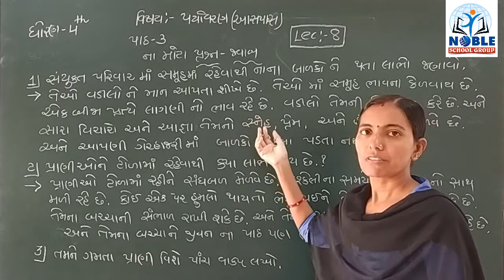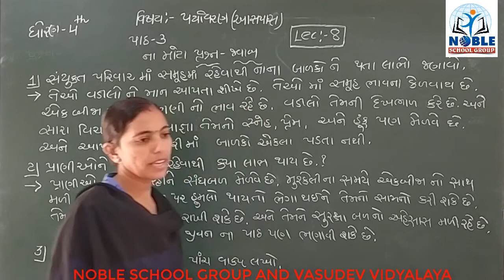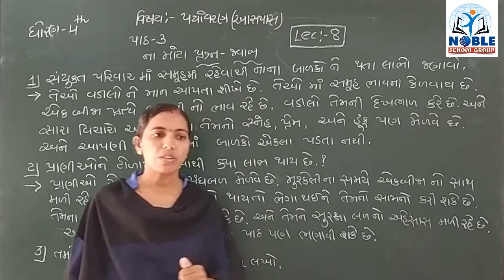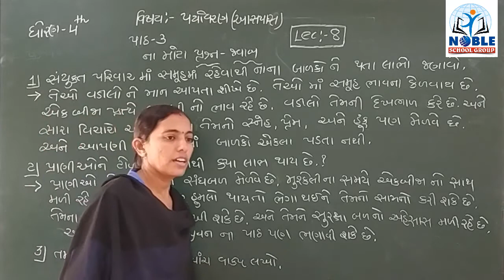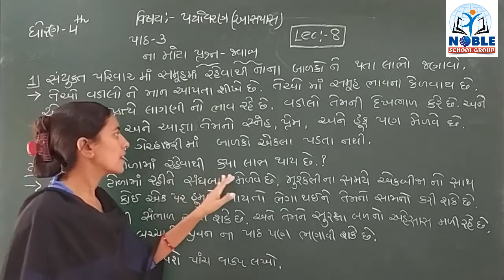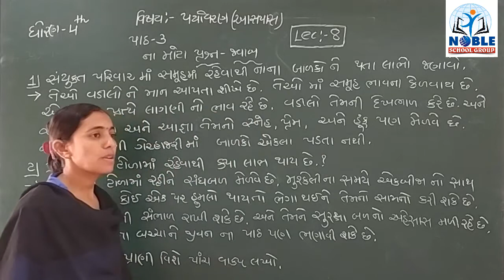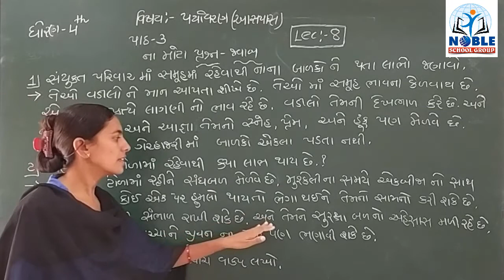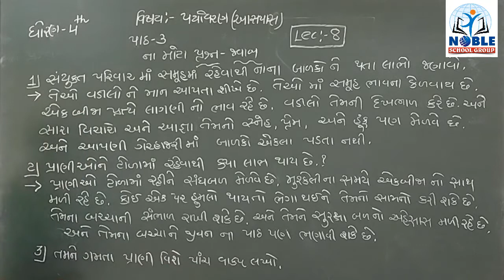STD-4 (AASPAS) (LECTURE-8)